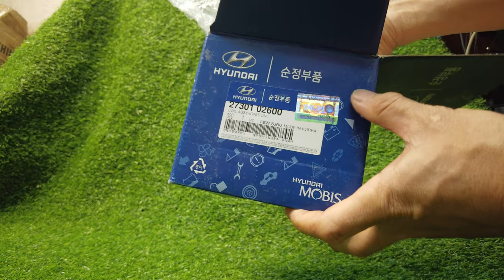Mô bin Hyundai I10 -2008 Sản phẩm Hyundai , Kia Mobis